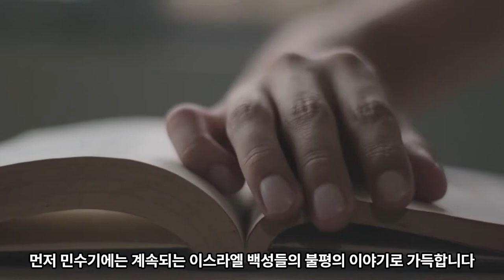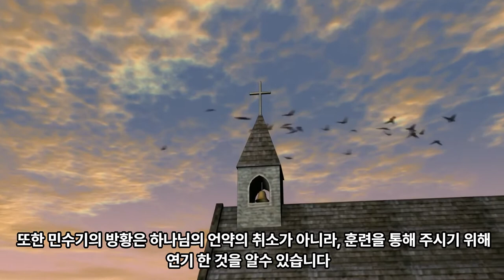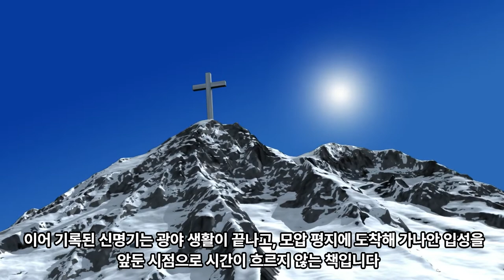90일 통큰 통독 12일차 통독 가이드